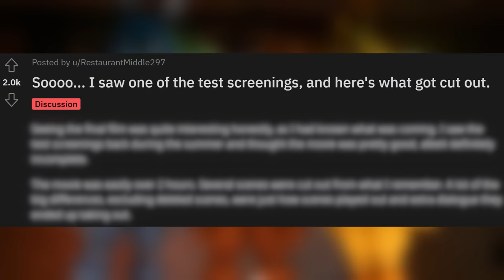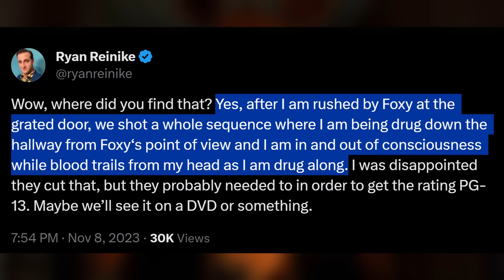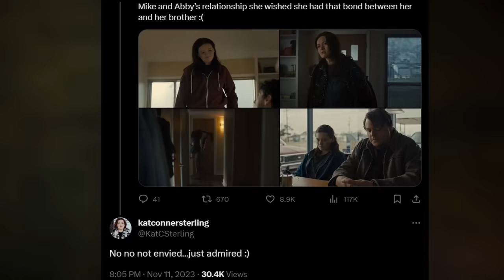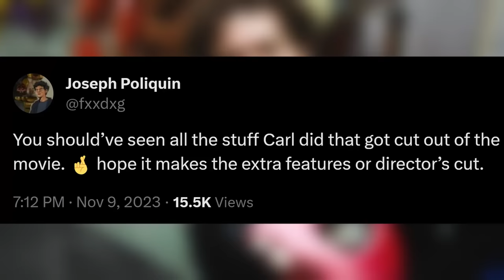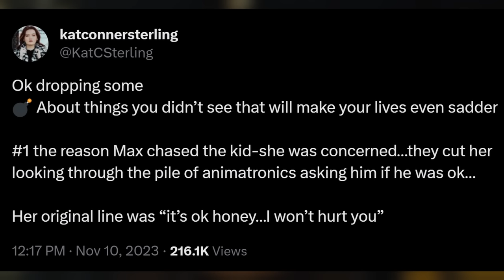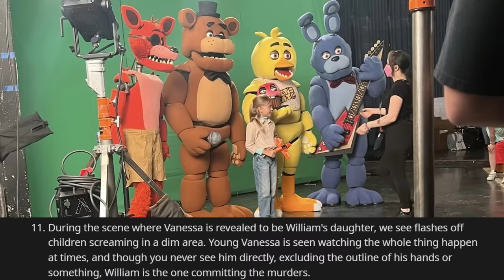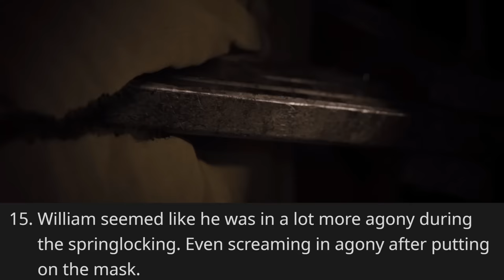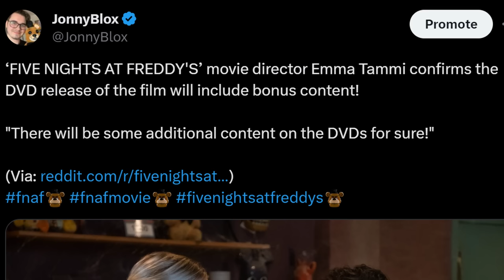FNAF MOVIE DELETED SCENES! Alternate Ending, Scrapped Characters, & MORE! - FNaF News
Five Nights at Freddy's (FNAF) Movie News! Deleted Scenes, Cut Content, Alternate Endings, Original Script, Scrapped Characters, & MORE!